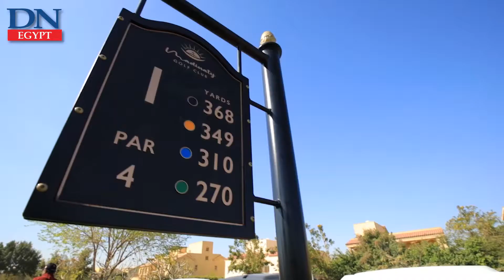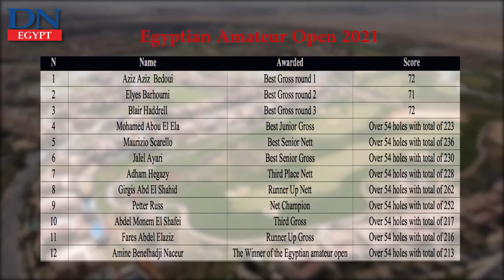Egyptian Amateur Golf Open concludes in Madinaty amid wonderful organisation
The Egyptian Amateur Golf Open that took place in Madinaty concluded on Saturday. The tournament took place in Madinaty Golf Club, under the auspices of the Egyptian Golf Federation (EGF) and Talaat Moustafa Group (TMG). Madinaty Golf Club hosted the Egyptian Amateur Open from 1 to 3 April, with the participation of 42 local and international golfers.